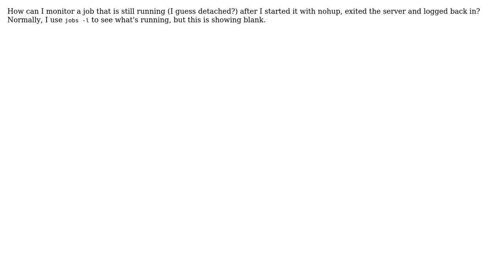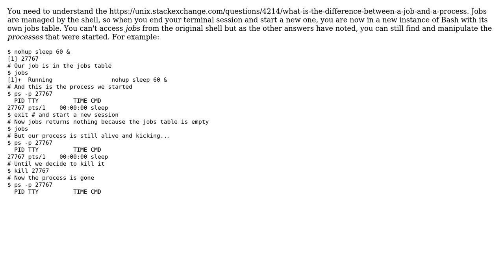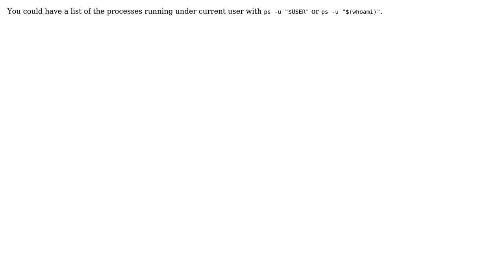Job -l after nohup (4 Solutions!!)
Job -l after nohup

With thanks & praise to God, and with thanks to the many people who have made this project possible! | Content (except music & images) licensed under CC BY-SA | Music | Images & others | With thanks to user ThisSuitIsBlackNot user SSaikia_JtheRocker user Mittenchops user konsolebox user Debaditya and the Stack Exchange Network Trademarks are property of their respective owners. You are responsible for your own actions.